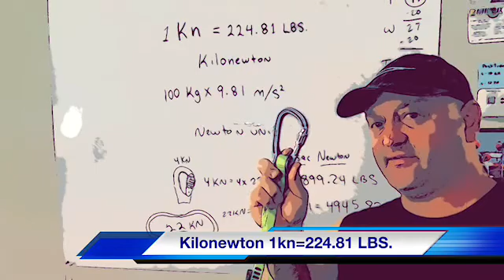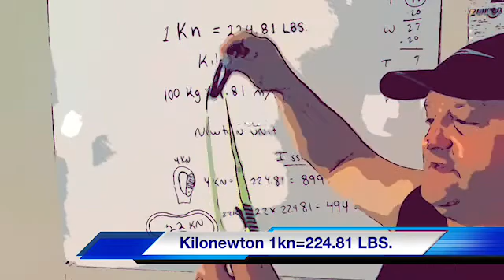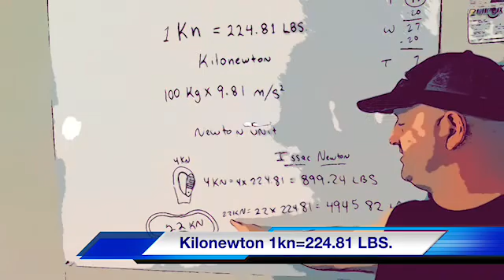KN = KILONEWTON EXPLAINED BY ROGER WALDMAN THE TREE WARDEN / MAN OF THE FORREST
ROGER WALDMAN OF TREE LIFE 1 LLC. EXPLAINS THE RATING KN ON RIGGING EQUIPMENT AND WHERE IT COMES FROM